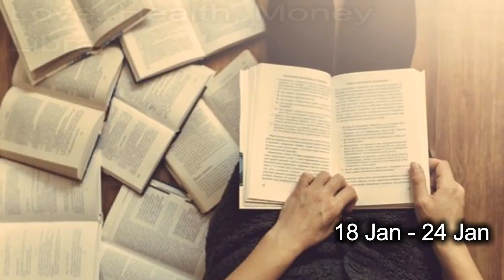Libra Today Love 18th – 24th January 2021 Money : You should be patient !!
To know about LOVE Compatibility of Libra with other signs CHECK our other VIDEOS.